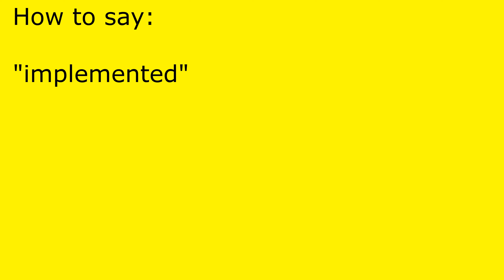How to pronounce implemented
implemented pronunciation.